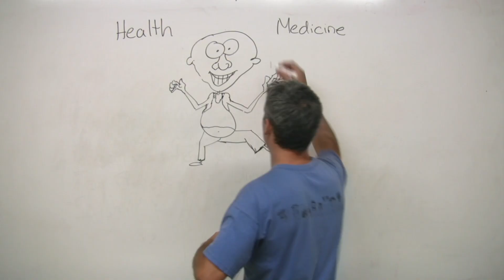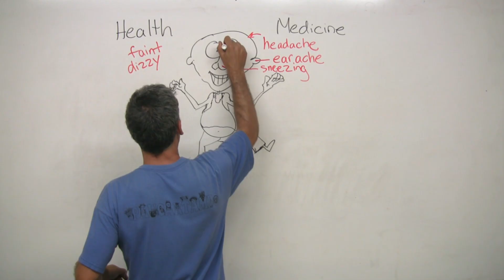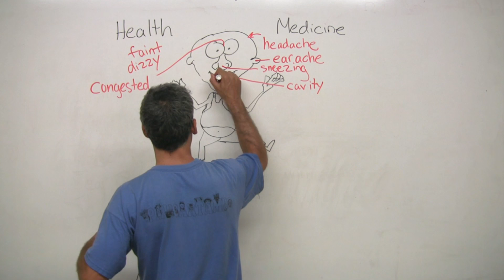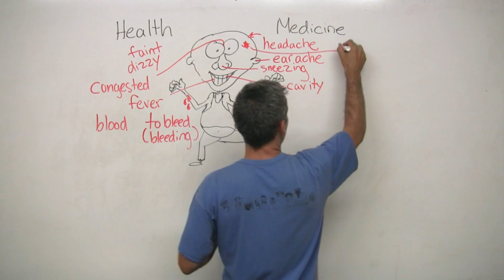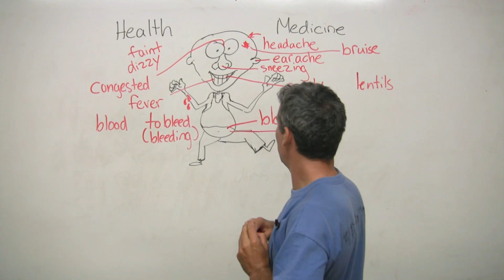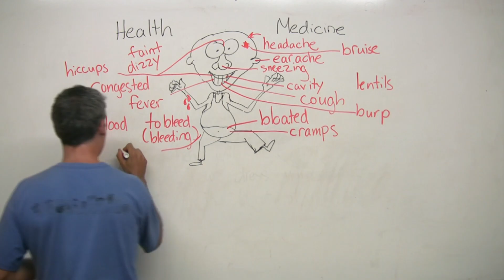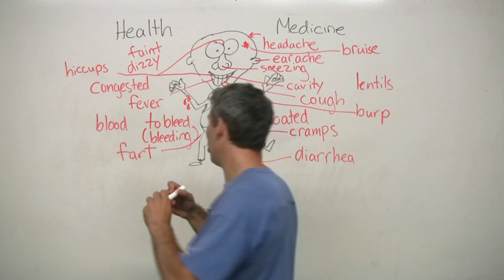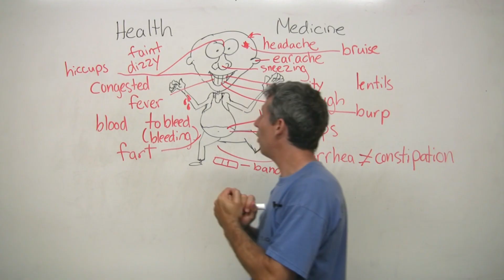Talking about being sick | English Health Vocabulary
When you're sick, it's important to know how to describe how you feel. This vocabulary lesson will help you to talk about sickness and bodily pain!